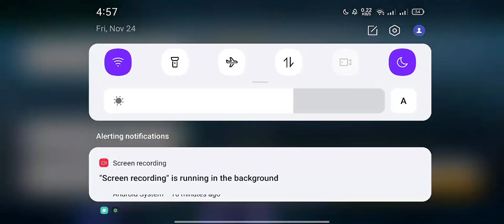Asphalt 8 Gauntlet Highlights 👻✨ | & Bugatti Bolide Cup 1:09:629 | Asphalt 8 Gauntlet Challenges